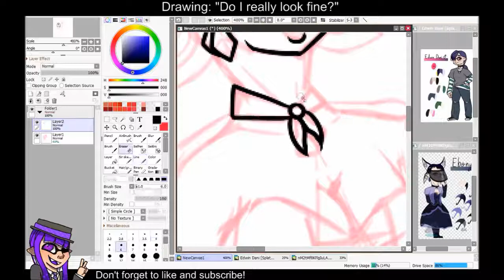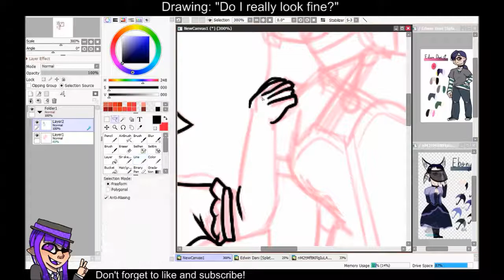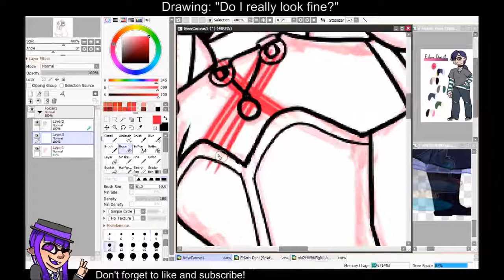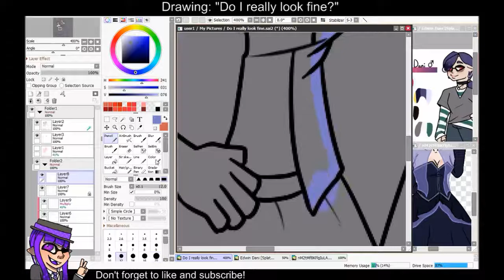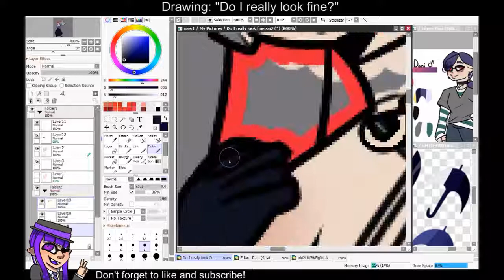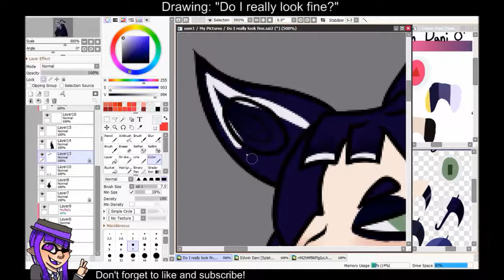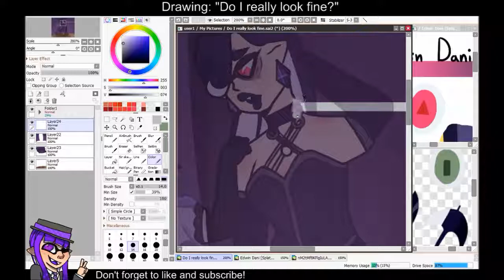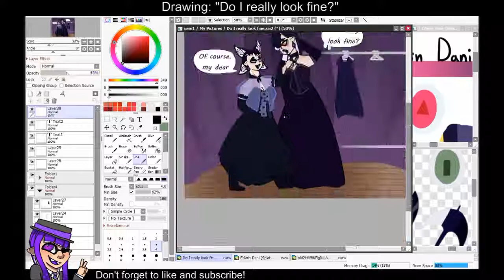Do I really look fine? [Speedpaint]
I just wanted an excuse to draw Edwin in a dress okay--

Magikarp Festival remix [Pokken Tournament] By Glitchxcity
Red and Blue Lavender Town Remix v.ii By Glitchxcity
Why we lose by Cartoon

Drawn with Paint Tool SAI 2 and a Huion 950